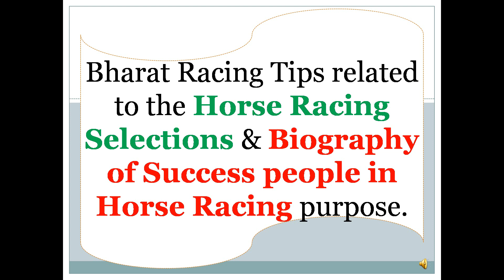Mumbai Race Tips 19/02/2023 | India Race Tips | Rwitc Race Tips